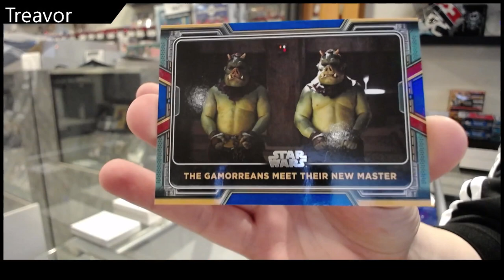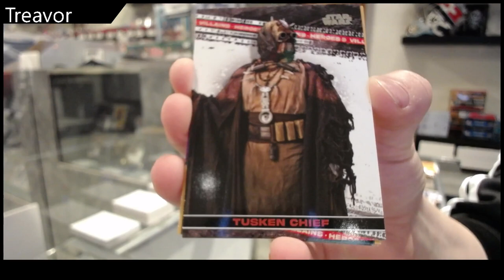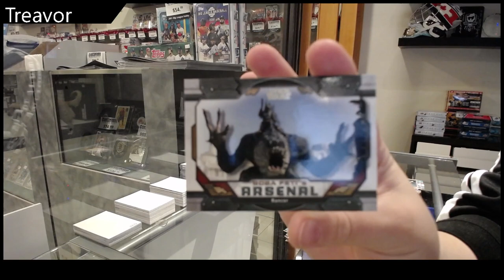Treavor's 2022 Topps Star Wars Book of Boba Fett Box Break